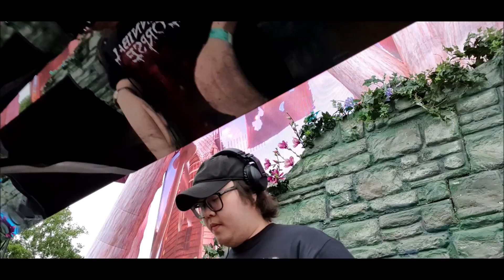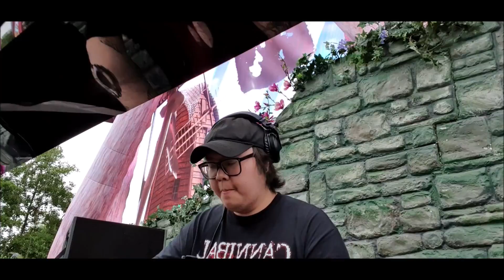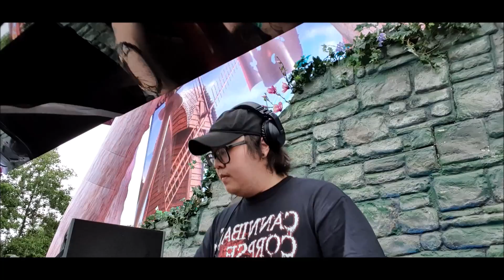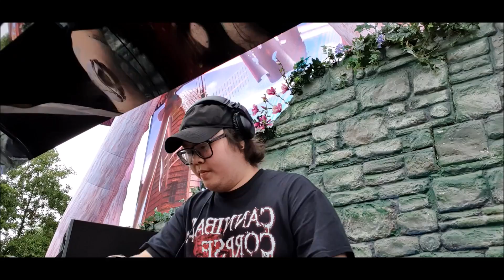SIHK BARONG FAMILY TOMORROWLAND STAGE 2019 - ALL INDONESIAN SET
I FILMED THIS WITH MY FRONT FACING SAMSUNG S10+ AND THE AUDIO IS LITERALLY FROM THE VIDEO RECORDING 🤯🤯

2019 marks the first time I play Tomorrowland and a couple days prior to my set I took on the internet and asked all my followers that are producers from Indonesia to send me their amazing music so i can choose a couple to play it out. This to me is one of the most special sets I've ever created because I was able to showcase some of the dope music that was created by my friends and the beautiful country that I was born in.

Bleu Clair - ID

Bleu Clair - ID

Ken Raka - ID

ZDX - ID

NVLA - ID

Lastro - ID

NVLA - ID

Sliipow - ID

Calvin Aziszam - ID